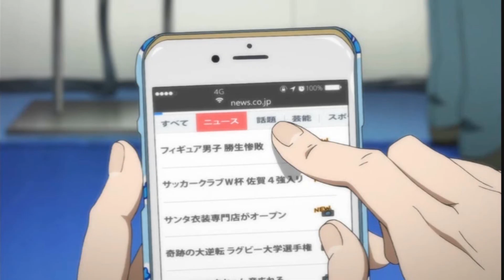♫ Put Your Hands in the Air ♫ ["Cool Patrol" - NSP]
Okay, so less than a week ago, I discovered a "Yuri on Ice Crack" video, and one tiny part of it was NSP's "Cool Patrol". Upon seeing that, I immediately wanted to see a full video with that idea.

And then I was like "Hey, I make music videos."

And then I was like "I also have a million other things I should be doing right now."

So I fought it. For days.

Today was the day I finally gave in under the circumstance that I didn't spend more than a day working on it.

So here it is. It's rushed, but I'm not totally ashamed of it, so...here you go, world.

Yuri on Ice - Mappa
"Cool Patrol" - Ninja Sex Party

Lyrics:

Yo Ninja Brian, you see that high schooler over there getting pushed around? This looks like a job for the Cool Patrol!

Hey Kid! (Yo!) You're getting picked on in school
The other boys! (Huh!)! They say you just ain't cool
Well that's bullshit! (Yeah!!) We're gonna teach you the rules
Those motherfuckers ain't gonna bother you no more

We are the bad boys (Oh!) from the tough side of town
We are the Cool Patrol (Woo!) we'll turn your life around
Those bullies (AW SHIT) their ass is done for now
We're gonna show you how! So fuckin' listen y'all! First…

You put your hands in the air
And you jump off the ground
And then you take that funky butt and you shake it all around
And lightly jog in place and then crank it up to a prance
This is the cool patrol dance

Now put your hands in your pockets
And take them right back out
Then spin around in a circle and make an animal sound (moo)
Then glide into the sprinkler like you're gonna water the plants

Whee!

Motherfuckin' bullies better watch their ass
You're sending all them shits a message there's a new king in class
When they see you they're gonna freak out and piss their pants
THEY ARE YOUR BITCHES! THEY ARE YOUR BITCHES BECAUSE...

And then stick out your rear end
And then you wiggle it real hard and you hug your closest friend
And then you wildly remove your clothes and tearaway pants

Now rub the peanut butter on you
From your head to your feet
And cover up your nudity with different cheeses and meats
Then slap a camel because this could be your only chance

Cool Break!

*synth solo*

And grab a bird from the sky
And eat it whole so that you may absorb its power of flight
Now you can also dive bomb fish because your vision's enhanced

You're basically a superhero now
So throw some cars
Then rub your magnum thighs together and set fire to Mars
Now harness all your sexy Yuuri in a Victuuri stance